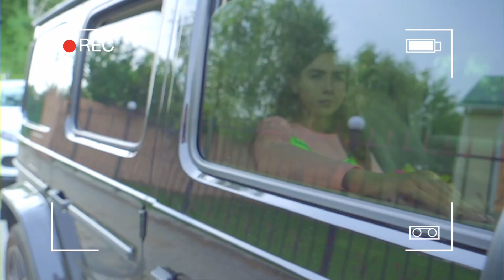VLOG: Herkes Diana'yı kıskanıyor. Kompleksleri olmayan Diana | önlenemez Diana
Herkes Diana'yı kıskanıyor. Kompleksleri olmayan Diana!